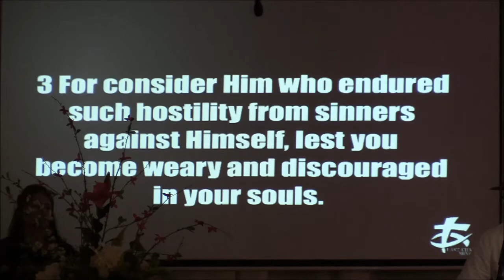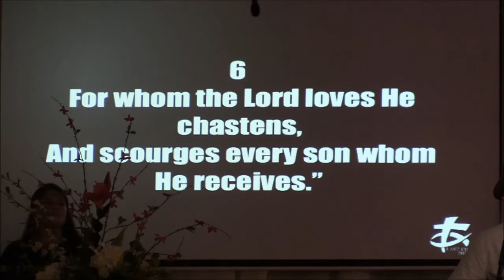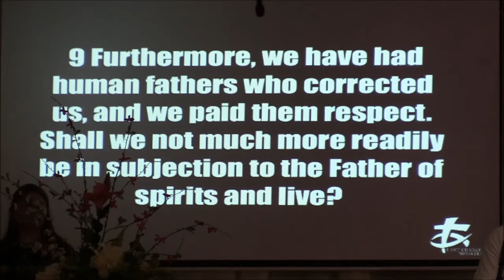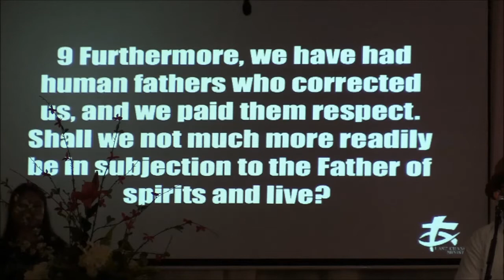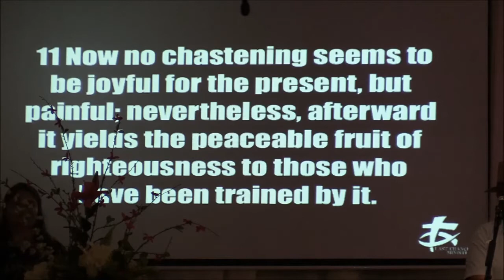Pastor Jimmy Robles- "What Do I Do"- Hebrews 12: 3- 11 NJV